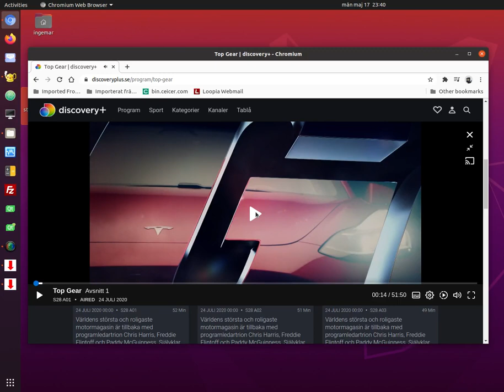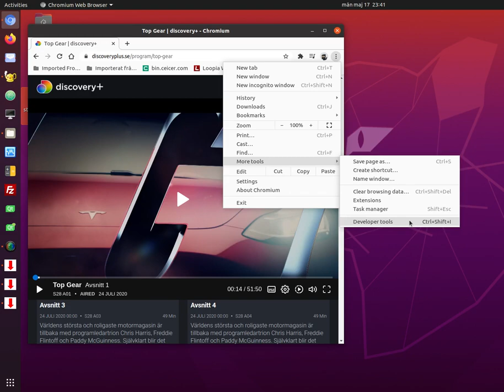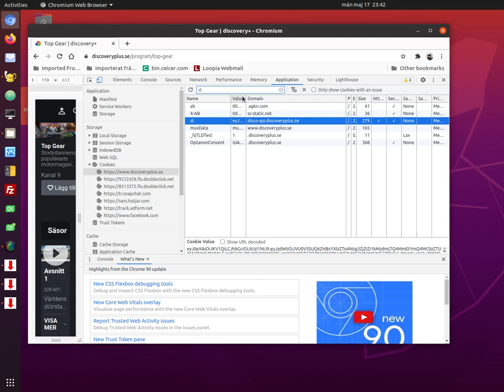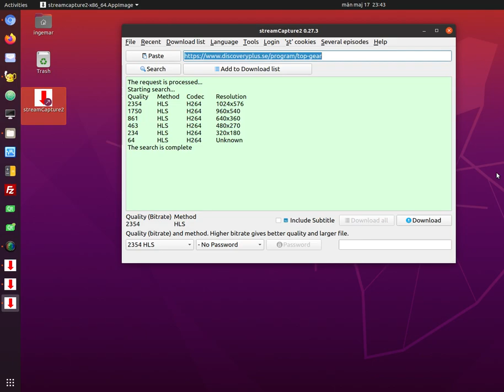streamCaptur2 The 'st' cookie (Chrome web browser)